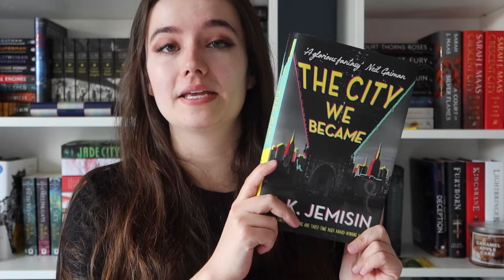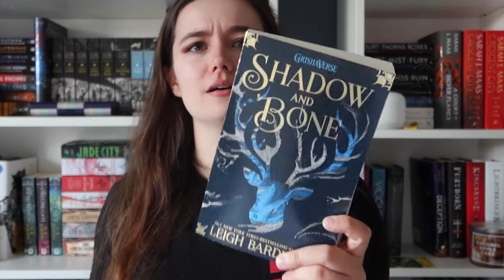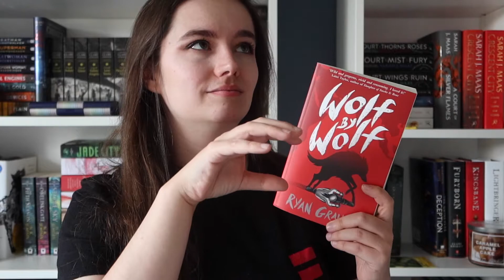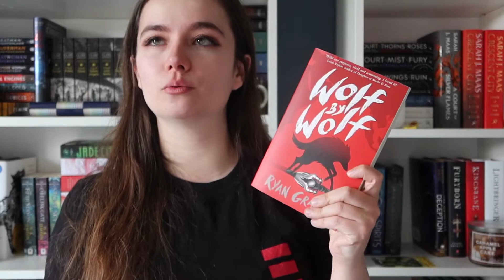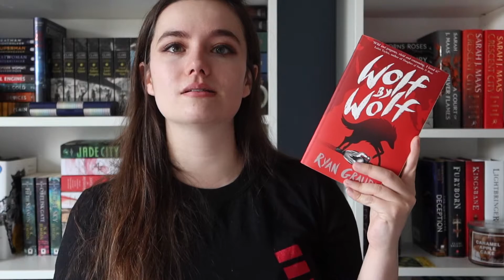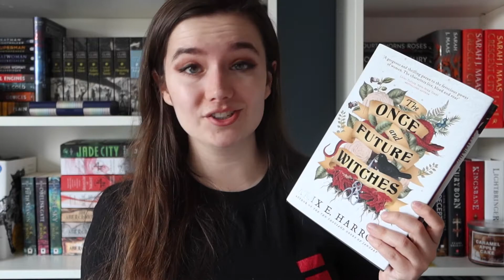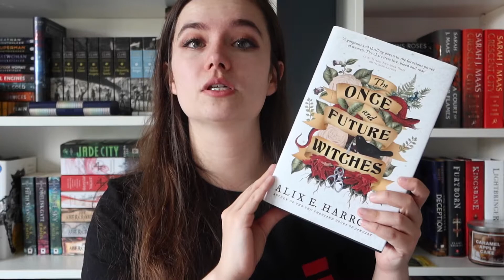April Wrap Up | I lost my mojo that I thought I’d found...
Hey everyone,

It was a slow reading month for me this month but, that is okay! I seem to be alternating on slow months and great reading months. I am hoping that May is a fantastic reading month, we shall see.